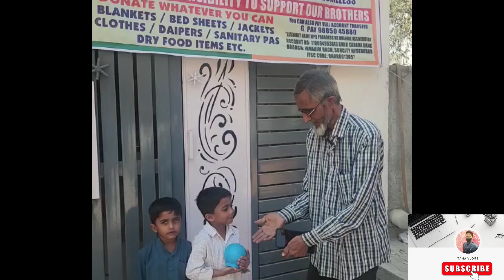Finally We helped Turkey